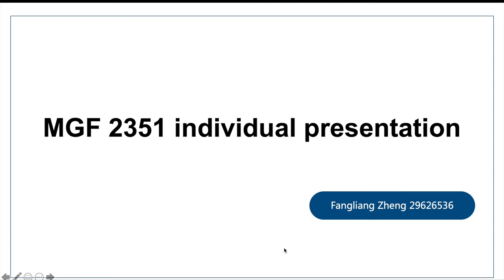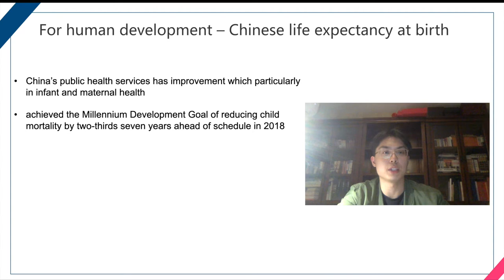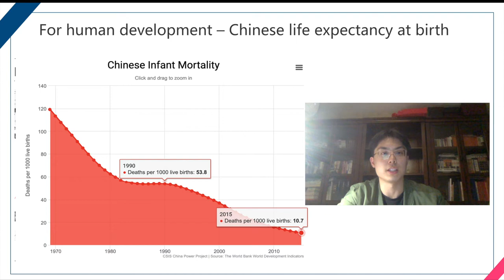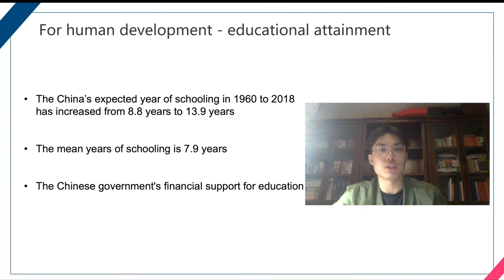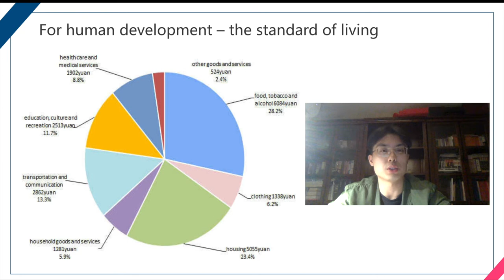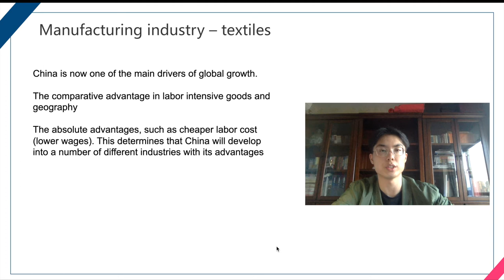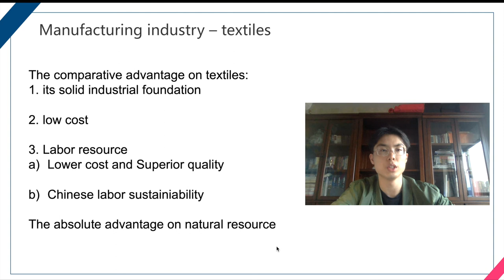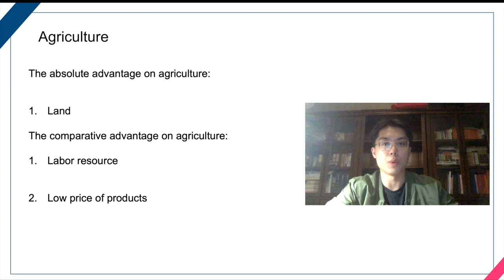MGF2351 Individual Presentation by Fangliang Zheng